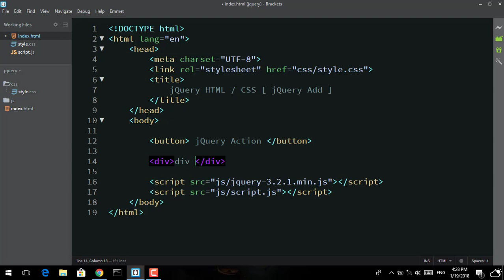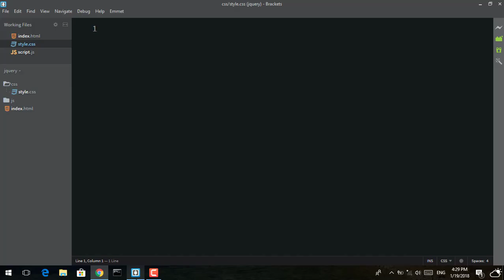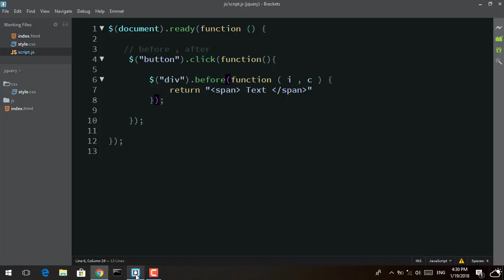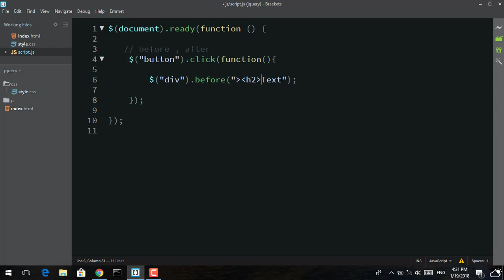36 - ( jQuery Tutorial ) jQuery HTML / CSS : [ Add ] = After, Before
- شرح كيفيه عمل Add لعناصر الـ html من خلال الـ jQeury

- شرح الـ Mehtod الاتيه : after , before